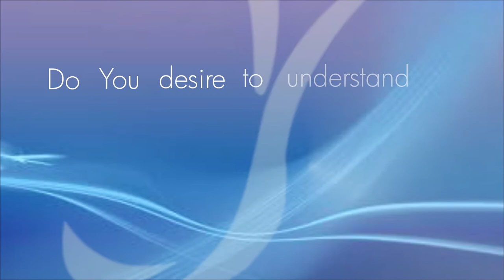TOTAL TRUST IN GOD Part 3 || Pastor Kayode Adeshoga